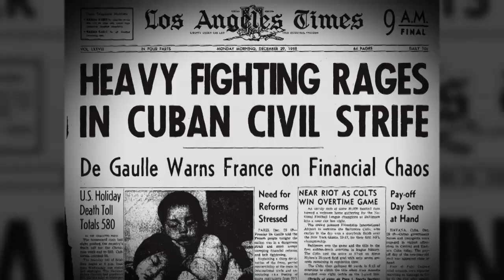Fidel Castro očima filmařů (20.9.2022 ve 20:00 na CS HISTORY)